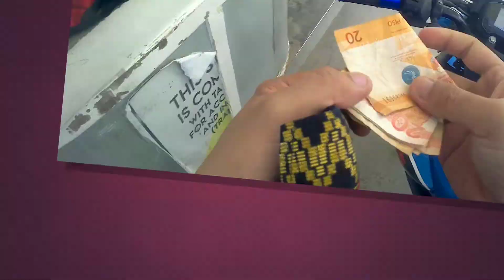TopSZpeed's Mechanic | MRT🏁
Hello Vlog! Welcome to my Guys!😁

So ayon nasa MRT🏁/Mori Racing Team ngayon c TopSZpeed para sa kanyang maintenance dahil tayo po ay may loaded engine.😊

TopSZpeed will be back on his finest condition.😁👌